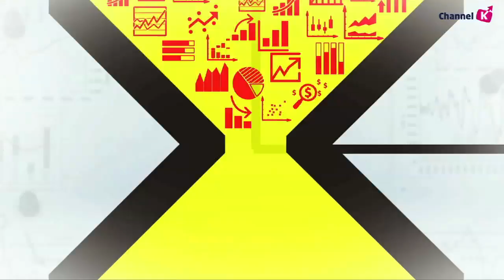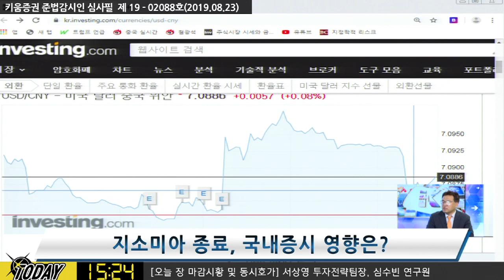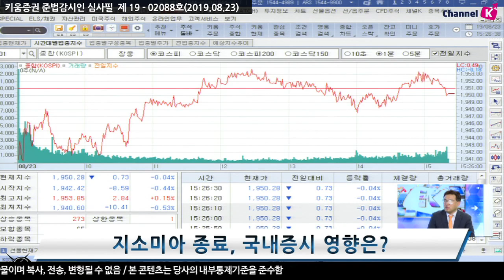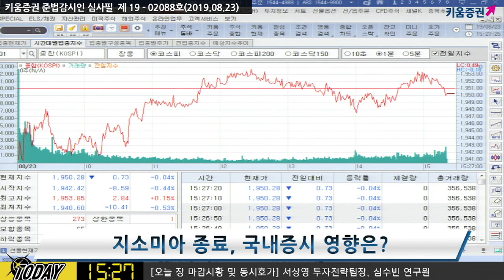[주식] 서상영의 마감 시황분석 / 지소미아·잭슨홀미팅 등 관망.. 코스피 이틀째 하락 1940선 마감 (19.08.23) ​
국내 시장은 연준 위원들의 덜 비둘기적 발언 여파로 하락
​특히 파월 연준의장의 발언을 앞두고 있는 가운데
연준 위원들의 발언이라는 점을 감안해 시장이 부담을 가질 것
그러나 전일 마이크론에 대한 긍정적인 반응으로
힘입어 국내 관련 종목들이 상승하자 낙폭 제한
한편 외국인의 선물 순매수가 유입되는 등 수급이 안정을 보이자
상승 전환하는 등 전반적으로 관망세 짙은 양상​